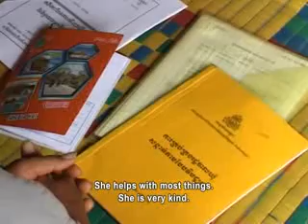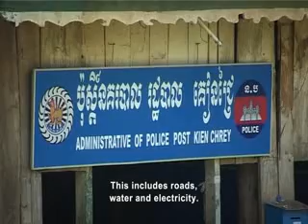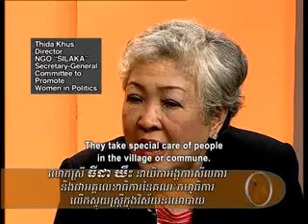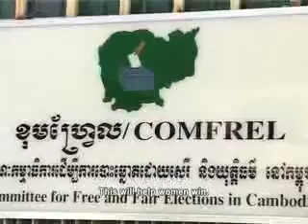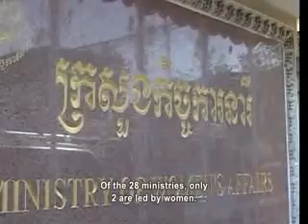Women's Participation in Politics (English Subtitle)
In Cambodia, the female population is higher than that of men, but the number of women in decision making positions is still low.